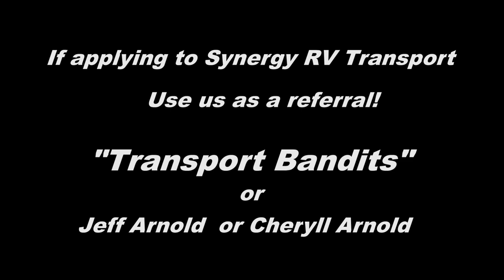RV Transporters In A War! Are We Caught In The Middle?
Are RV Transporters caught in the middle of a War? The Transport Bandits explain why transporters have no loads on the board and offer an explanation to what going on with the hiring freeze, no loads and what's going on with the RV transport industry.

TOW BAR: Roadmaster 422 Blackhawk 2 All-Terrain Tow Bar

HITCH LOCK FOR 1/4" COUPLER HOLE

COPY PAPER

MICHELIN AGILIS CROSS CLIMATE TIRES

BUSHWACKER  FENDER FLARE (REAR-LOW PROFILE)

FUEL FILTERS

BULLET ANTENNA

BACKSEAT ORGANIZER

EMERGENCY TRIANGLES

FIRE EXTINGUISHER

8" MATTRESS/ MEMORY FOAM MATTRESS IN A BOX

JBL BLUETOOTH SPEAKER:

qualifying purchases*